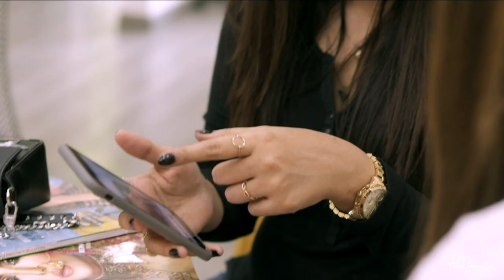HIRA AND HER HAIR TRANSFORMATION: CHOP CHOP!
Hey Hey...

I am back again. This time with a video very close to me. It shares a story about my big decision of chopping off my hair after having super long hair for over 10 years.

This was a few months back but I still had to share it with you all.

Use ASKHIRA to ask me any questions you want featured in my next Q&A video